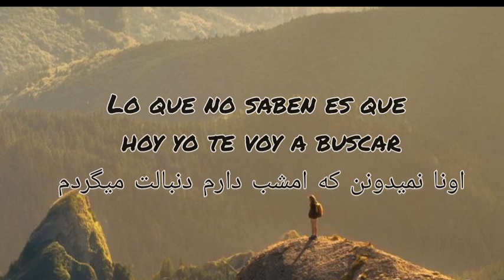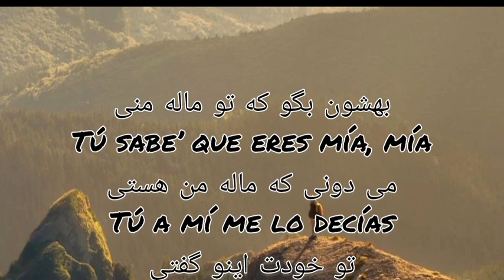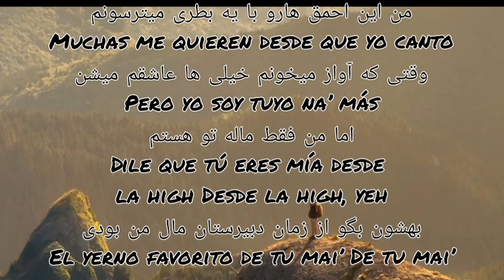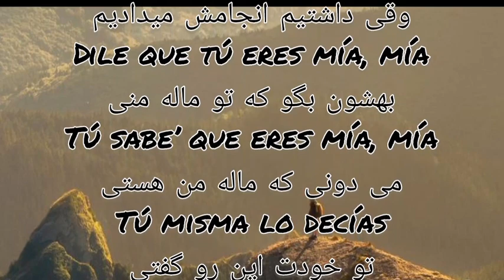Bad bunny ft Drake /Mai (lyrics)زیرنویس فارسی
آهنگ میا از دریک و بد بانی یکی از بهترین آهنگ های عاشقانه لاتین امید وارم لذت ببرین لایک و فالو یادتون نره
متن آهنگ👇
Todos están pendiente’ a ti
اینجا همه به تو نگاه میکنن
Pero tú puesta pa’ mí
اما تو منتظر منی فقط آماده ای برای منHaciendo que me odien más
کاری میکنه بقیه بیشتر از من بدشون بیاد
Porque todos te quieren probar
چون همه شون میخوان طعم تورو بچشنLo que no saben es que no te dejas llevar de cualquiera
اونا اینو نمی دونن که تو با هر کسی نمی پری هر کسی رو قبول نمی کنی todos te quieren probar
همه شون میخوان تو رو داشته باشن
Lo que no saben es que hoy yo te voy a buscar
اونا نمیدونن که امشب دارم دنبالت میگردم
Dile que tú eres mía, mía
بهشون بگو که تو ماله منی
Tú sabe’ que eres mía, mía
می دونی که ماله منی
Tú misma lo decías
تو خودت این رو گفتی
Cuando yo te lo hacía
وقی داشتیم انجامش میدادیم
Yeh, dile que tú eres mía, mía
اره٫ بهشون بگو ماله منی
Tú a mí me lo decías
تو خودت اینو گفتی
Yeah-yeah-yeah-yeahBebé, yo soy fan de tu caminar
عزیزم من طرفدار راه رفتنت عشوه هستمTe doy todo lo mío, hasta mi respirar
من همه چیزمو بهت میدم، حتی نفسم رو
Contigo veo todo como en espiral
وقتی با تو هستم، همه چیز رو مارپیچ می بینم هیپنوتیزم میشمQuiero tirarnos fotos y que se hagan viral
میخوام از خودمون عکس بگیرم تا اونا رو ویروسی کنم